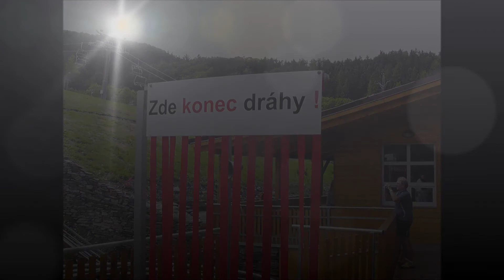Hrubá Voda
Bobovka v Hrubé Vodě :)